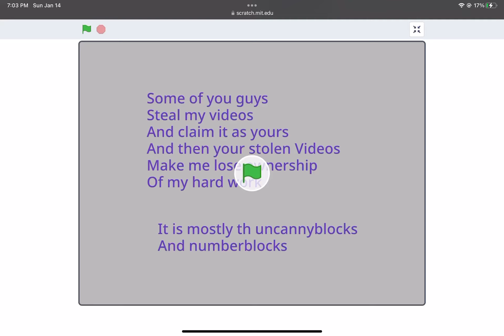No more bands = no more stealers